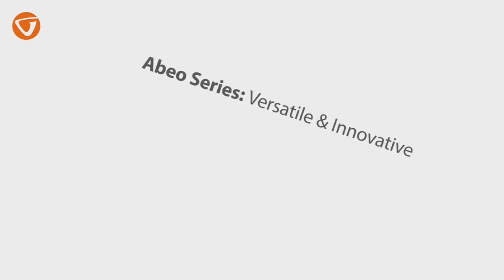VANGUARD バンガード 三脚 ABEO Plus アベオプラス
アベオプラスはアベオプロの使いやすさをそのままに、センターコラムの動きを通常の上下移動に絞ったプロフェッショナル三脚です。スチール用には自由雲台BBHシリーズ、ビデオ用にはPH-123Vの雲台が付属します。
素早く安全なセットアップを実現するため、瞬時にお好みの位置でセンターコラムを固定できる大きなロックノブを搭載しています。脚の伸縮はレバーロックを採用。開脚角度はボタン操作により、25°、50°、80°の3段階に設定できます。
あらゆる接地面での使用を想定し、スパイク、ゴム、スパイクラバーと3種類の石突きが付属しています。